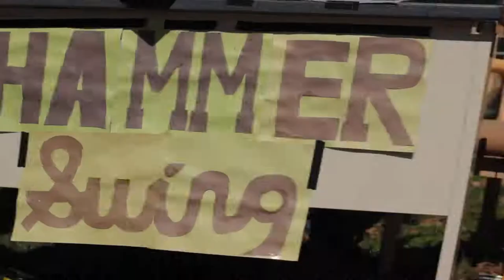What's Western Listening To Episode 2: WWLT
With study season amongst us, Elijah & Nav continue their cross-campus journey to find out what Western University students are listening to and what they recommend to students just like them!